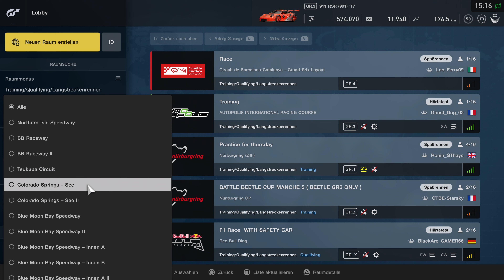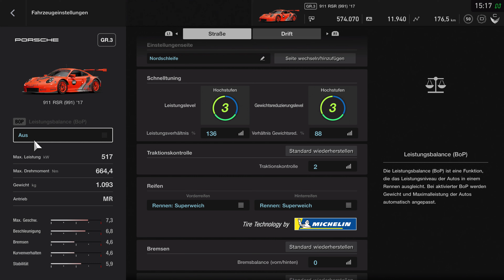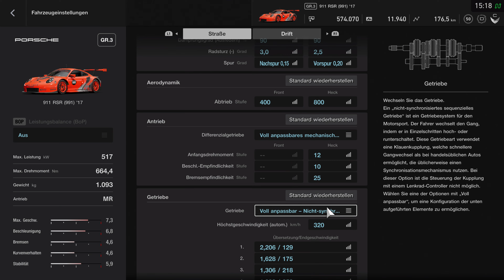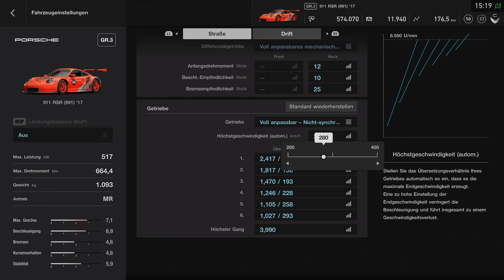GT SPORT - Wichtige Tipps für die Red Rage Meisterschaft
Moin Leute,

heute gibt's ein paar wichtige Tipps für die Red Rage Meisterschaft.
Bitte unbedingt beachten damit es Später reibungslos verläuft.

Heute Abend um 22:00 Live auf Unserem YouTube und Twitch Kanal.
Schaltet ein und sucht euch einen von drei Streams aus.

1. Papa-Baaers Rennkommentar mit Streckenansicht (YT)
2. Moppedkings Cockpit Perspektive ( Twitch)
3. D4Ns Cockpit Perspektive (YT)

Rage On!

Unser Streaming Setup:

*Elgato Game Capture 4K60 pro MK.2
*Elgato Game Capture HD60 S+
*Elgato Keylight
*Elgato keylight Air
*Elgato Greenscreen
*Elgato Chatlink
*Elgato Streamdeck
*Elgato Streamdeck Mini
*Elgato Streamdeck XL
*Rode NT1a Mikrofon
*Logitech G Pro X Headset
*Turtlebeach Wireless Stealth 600 Headset
*Logitech G502 Wireless Lightspeed
*Razer Raiju Tournament 2019 Controller
*Logitech C920 Pro HD Webcam

Zeigt euren Support mit unserem custom Merchandise